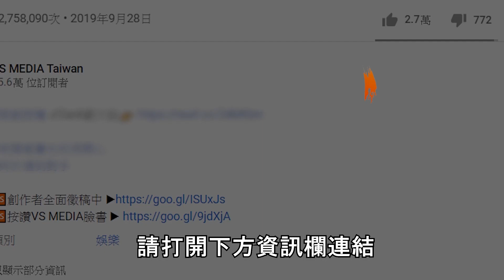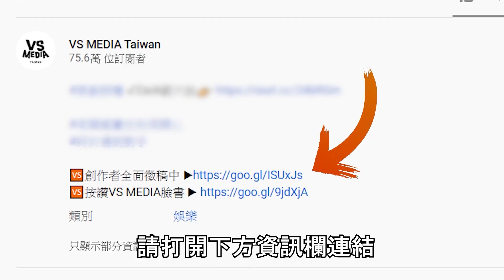男人的夢想「七龍珠重機」！一台竟要價XXX萬！全是信仰｜VS MEDIAｘ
現在也能在VS MEDIA Short觀看創作者影片精華喔